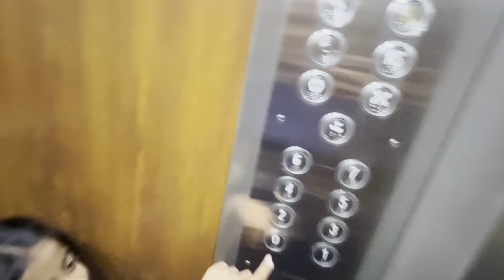🥰स्वामिनीच्या पुण्यातील घरी🏠 जावे लागलेmarathivlog